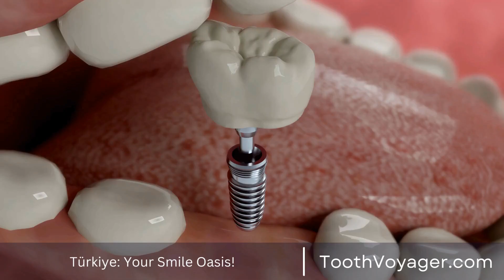Affordable Dental Care in Turkey - Is it Really Accessible for Everyone?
Telegram In Turkey, affordable dental care is readily available for all, making it easier for people to maintain their oral health and overall well-being. With a variety of affordable options to choose from, including both private and public clinics, individuals can receive quality dental care without breaking the bank. The country's advanced dental technology and highly trained professionals ensure that patients receive top-notch treatment for all their dental needs. Whether it's a routine check-up or a more complex procedure, Turkey's affordable dental care makes it possible for everyone to have a healthy and beautiful smile.